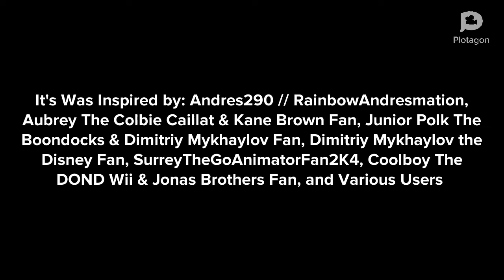Caillou Turns Sted And Hynia Into A Monsters/ Ungrounded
inspired by @mrcaillouanimate24 ,@aubreytheautisticgirl2K2 ,@juniorpolktheplotagonmovie4833 ,@DimitriyMykhaylovDisneyFan2006 ,@TCLE1735 ,@cool_mations and Various Users